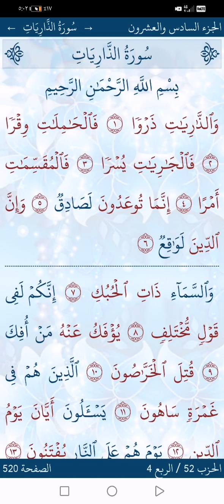سورة ق ٢٤ مارس ٢٠٢٤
سورة  ق 24 مارس 2024  لاحول ولا قوة إلا بالله العلي العظيم اللهم صل وسلم على محمد وآل محمد الطيبين الطاهرين استغفر الله ربي وأتوب إليه إنا لله وإنا إليه راجعون اللهم اغفر وارحم وأنت أرحم الراحمين